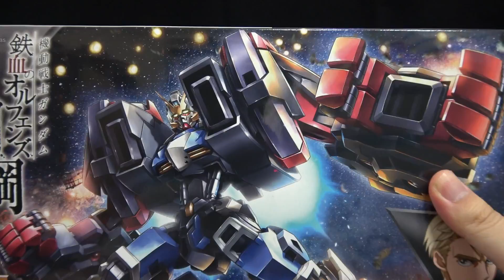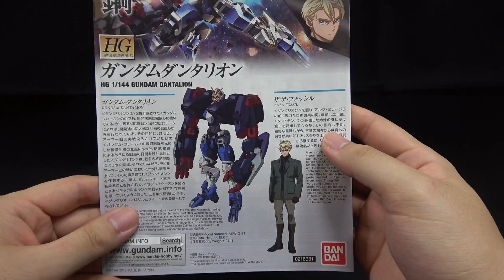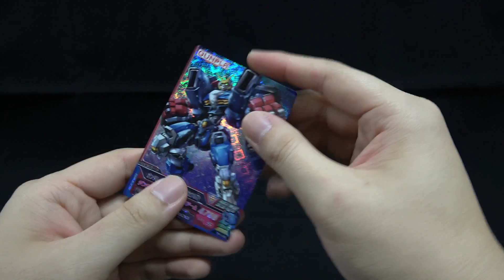[Unboxing] HGIBO 건담 단탈리온 내용물 살펴보기!